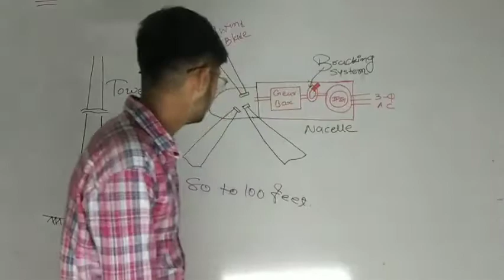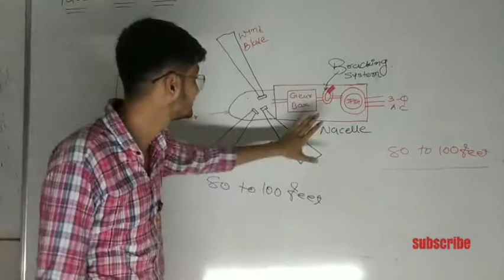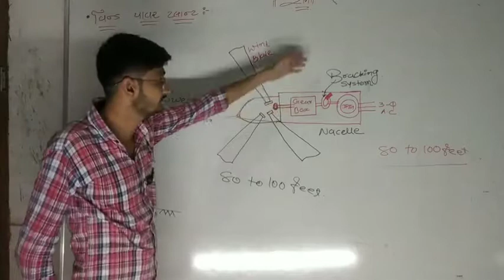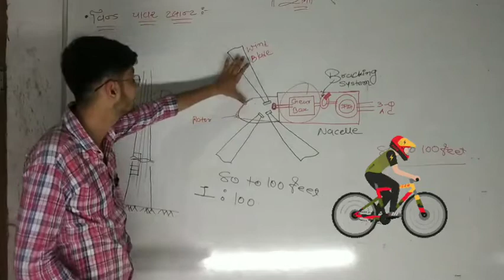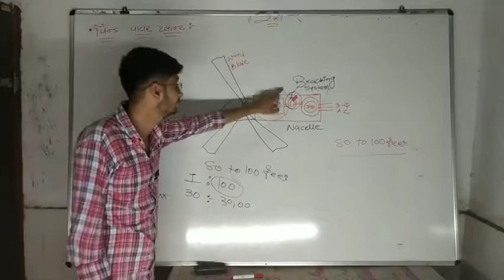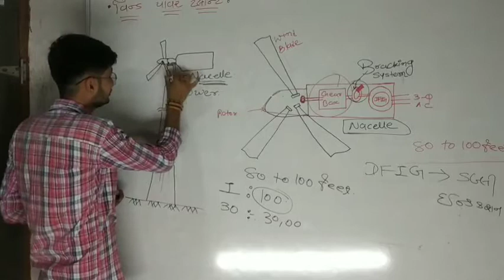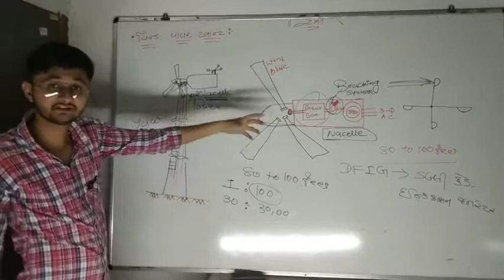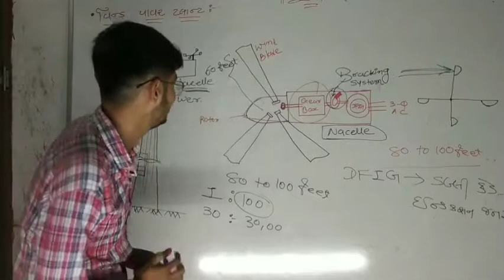વિન્ડ પાવર પ્લાન્ટ /wind power plant